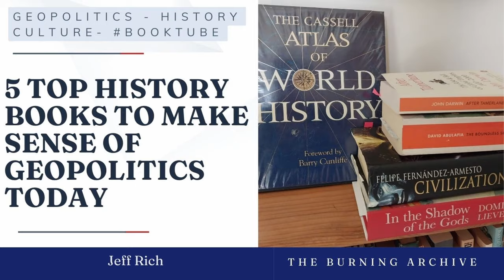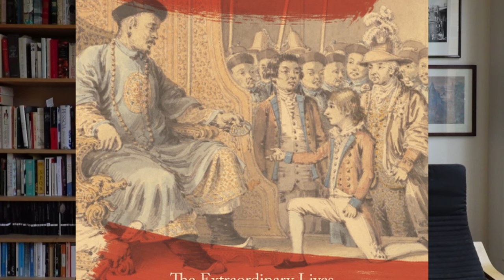Six Best History Books that will surprise and intrigue you - from the Wolfson Prize 2023 Shortlist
Are you looking for a new, readable, intriguing history book to read? This video gives you a shortlist of six of the best history books from 2023. They will surprise and intrigue, and help you see the world more clearly with some quality world history.

All six books come from the shortlist for the 2023 Wolfson History Prize, Britain and the UK's most prestigious history book prize.

Leave a comment on which video intrigued you most, and Jeff Rich of @theburningarchive will do a book review video of that top history book.

And do not miss my playlist featuring my extended interview with the world's leading historian of the world, Felipe Fernandez-Armesto